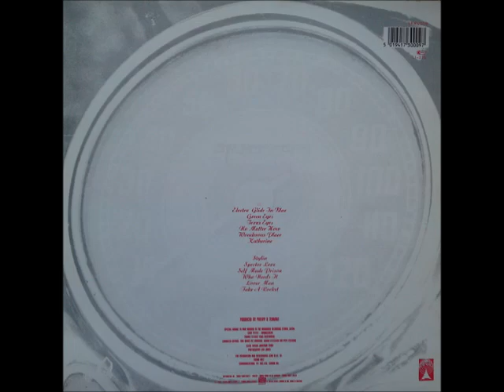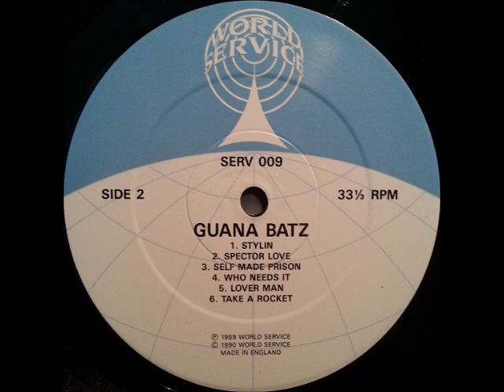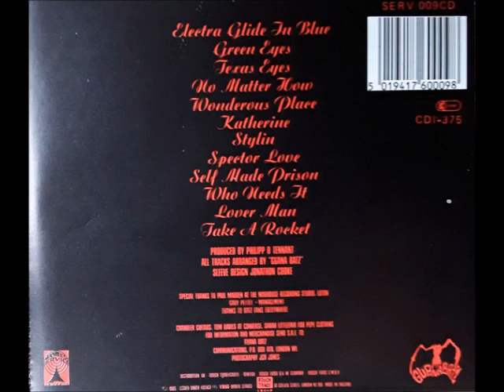the Guana Batz - Katherine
UK well known old school psychobilly band, formed 1983 - with more rockabilly sounds here
"Guana Batz - "Electra Glide In blue"
- (World Service - SERV009, World Service - SERV 009 - UK LP 1989 - '90)
- (World Service ‎- SERV 009CD - UK CD 1990)
- (Harry May record company - MAYO CD 536 - UK CD 2004)
- (Anagram records - CDM PSYCHO 71 - Series : Psychobilly collectors Series - No 71 - RE - UK CD 2008)

Katherina

sleeve design by, Jonathon Cooke
photography by, JCH Jones
produced by, Philipp D Tennant